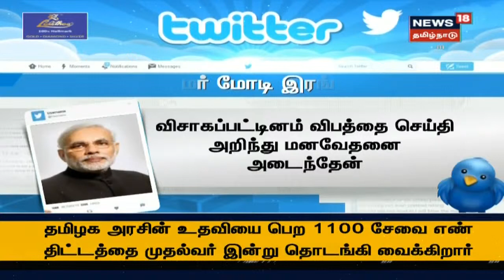Tamil News Headlines : (Express18 Headlines) | எக்ஸ்பிரஸ்18 விரைவுச் செய்திகள் | Sat Feb 13 2021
Tamil News Headlines : (Express18 Headlines) | எக்ஸ்பிரஸ்18 விரைவுச் செய்திகள் | Sat Feb 13 2021 | செய்திகளை துல்லியமாகவும் துரிதமாகவும் வழங்கும் தமிழகத்தின் முதன்மை செய்தி தொலைக்காட்சி உங்கள் நியூஸ் 18 தமிழ்நாடு.